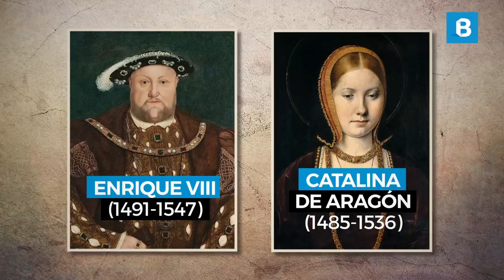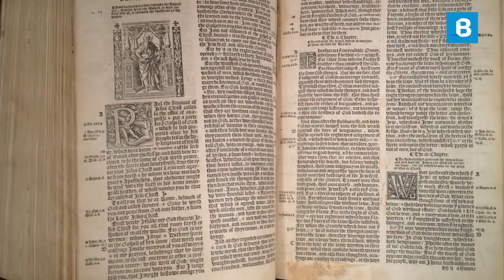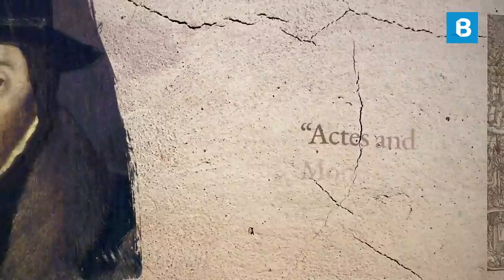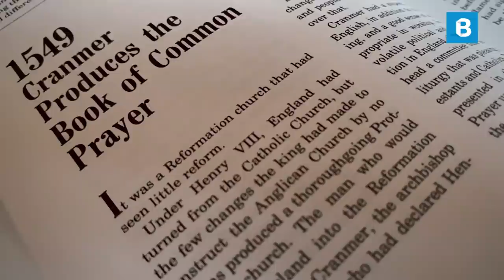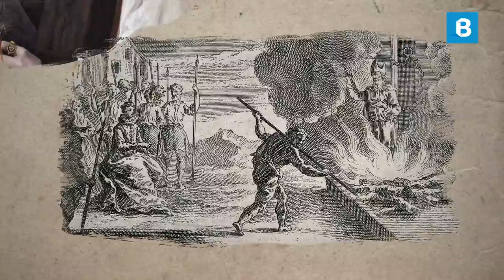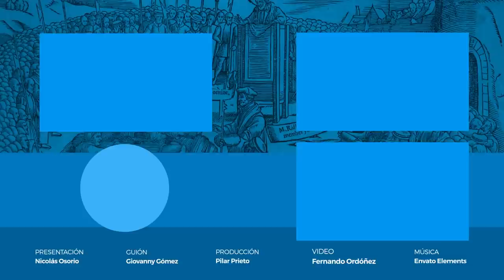THOMAS CRANMER: Precursor de la Reforma en INGLATERRA | BITE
Fue una de las figuras más importantes en el ascenso del protestantismo en Inglaterra.

A pesar de ser un personaje con muchas contradicciones, fue usado por el Señor para establecer la verdad de la Palabra de Dios en su nación.

Bienvenidos a este resumen de la vida de Thomas Cranmer.

SÍGUENOS

CRÉDITOS

Conductor: Nicolás Osorio.
Guión: Giovanny Gómez Pérez.
Producción: Pilar Prieto.